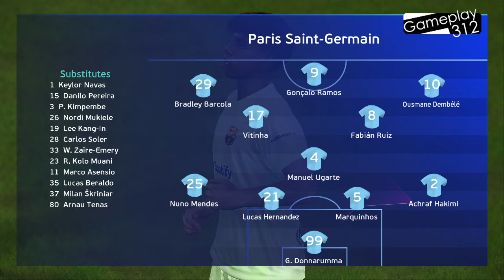PARIS SAINT GERMAIN vs BARCELONA penalti | Final - UEFA Champions League | Full Match All Goals |Pes